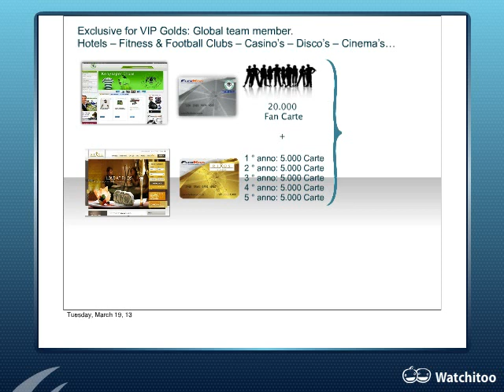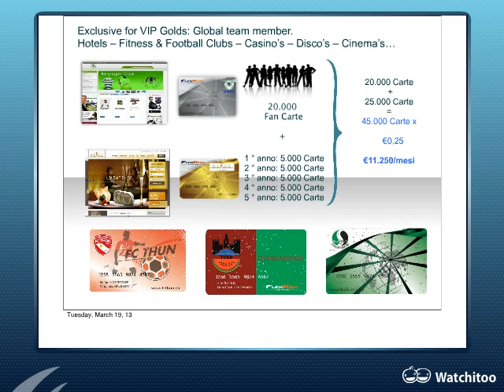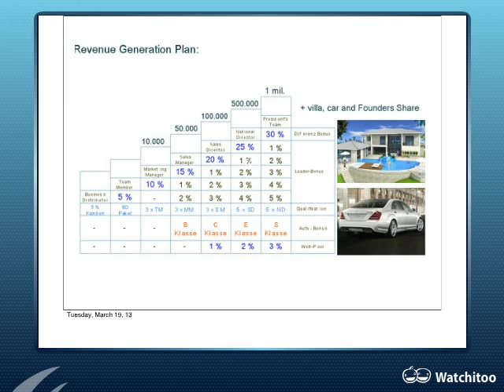Webinar Informativo del 19 Marzo SD clip29